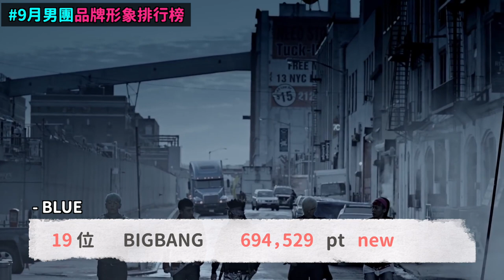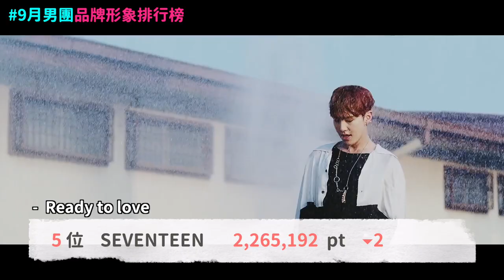變胖了就別賺粉絲的錢？SJ厲旭霸氣回覆酸民！/9月男團女團品牌形象排行榜！DenQ